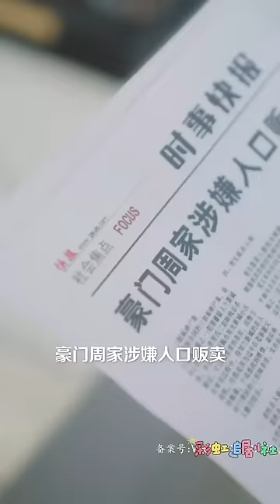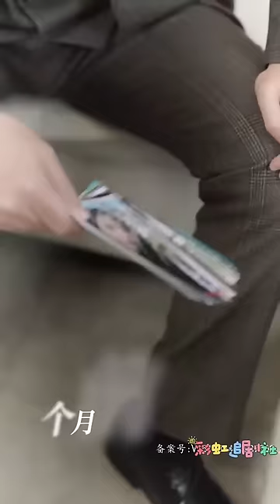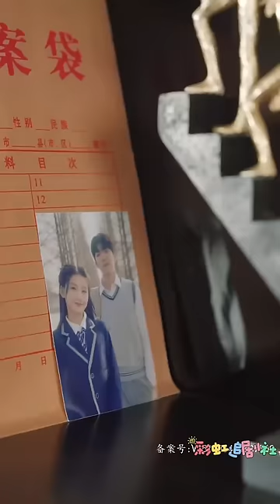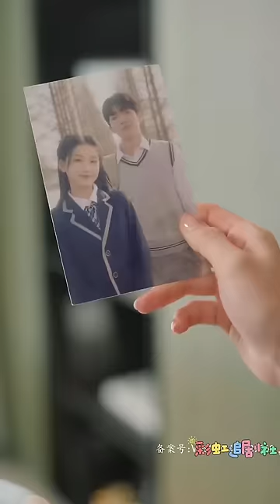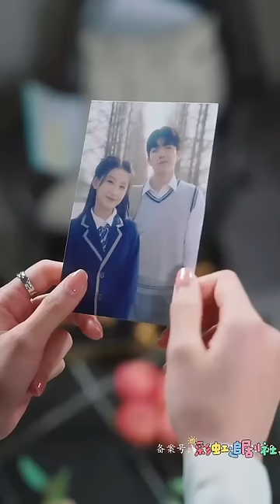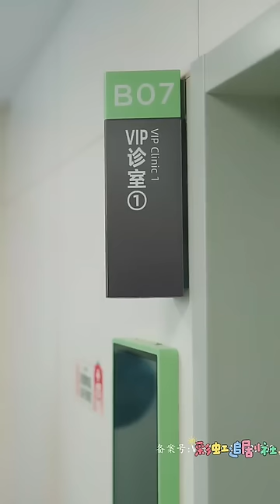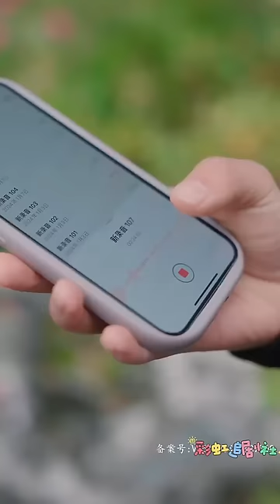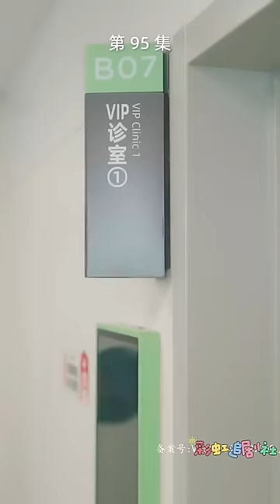[MULTI SUB]《爱的时差，总裁他蓄意偏宠》💕张北淅新剧✨“那我呢？那我们呢？”两个人的回忆只有他记得，他百般呵护她，只愿她重新爱上自己#短剧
每日更新原创短剧，聚焦重生，甜宠，穿越各类题材